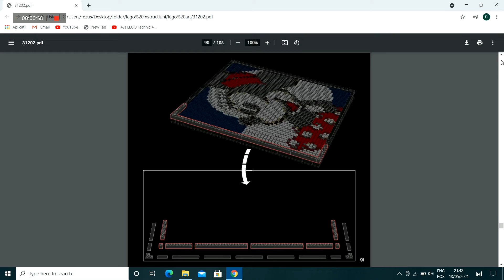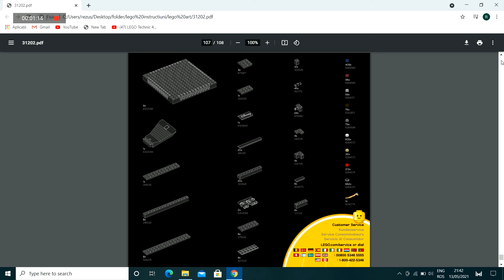LEGO art instructions ep 1 LEGO 31202